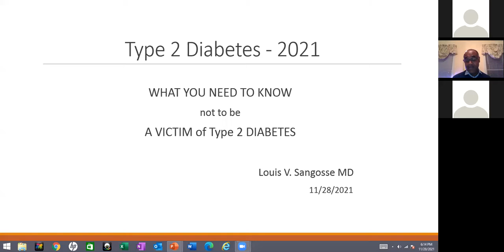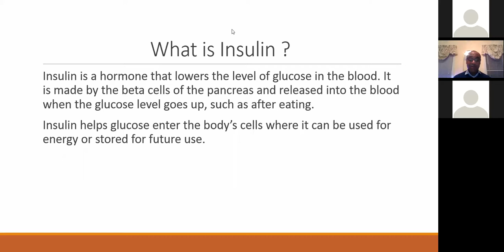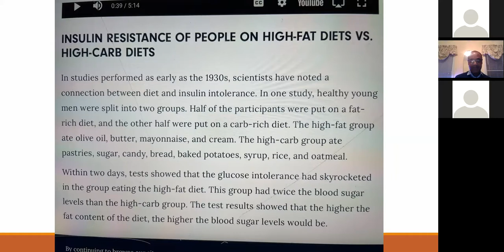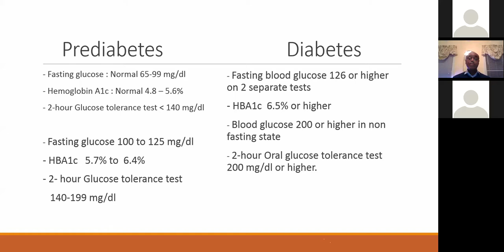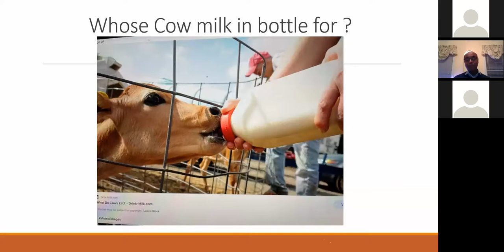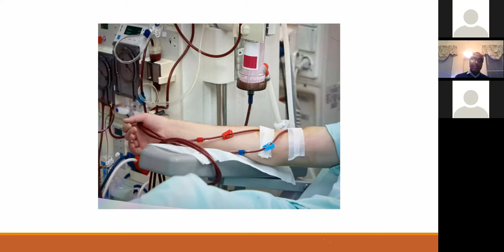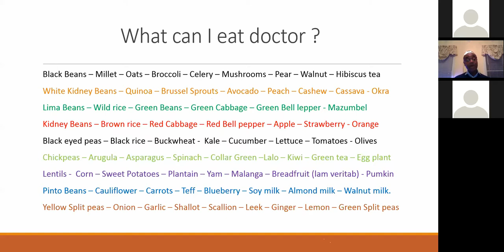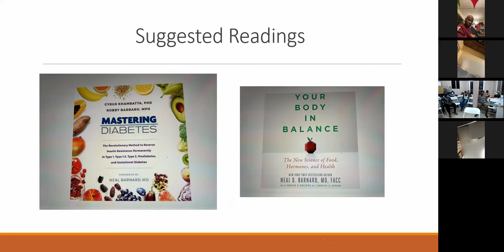What you need to know not to be a Victim of Type 2 Diabetes-with Dr. Louis V. Sangosse-Nov. 28, 2021